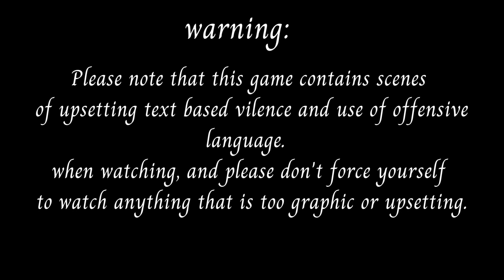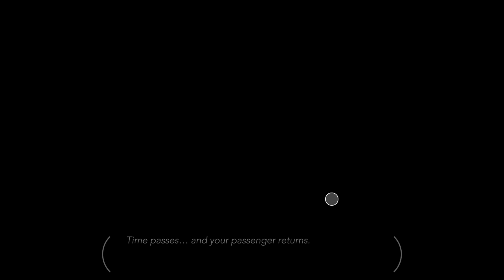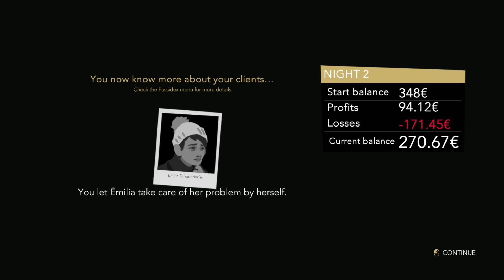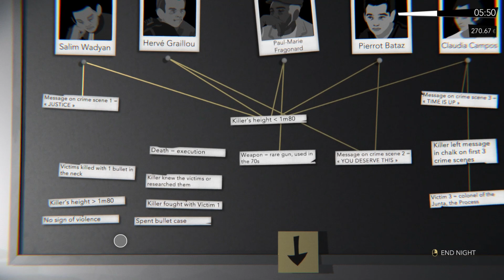Night Call: The judge case #2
Playing Night Call,  a detective game where I solve crimes and try to catch bad guys